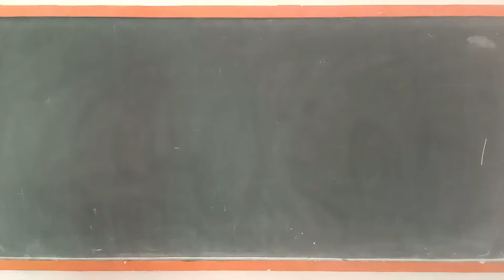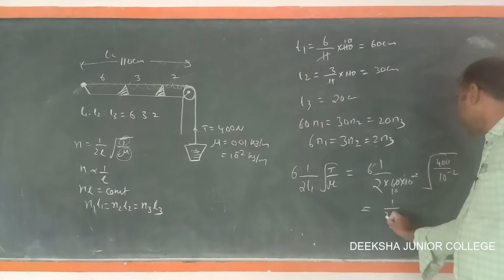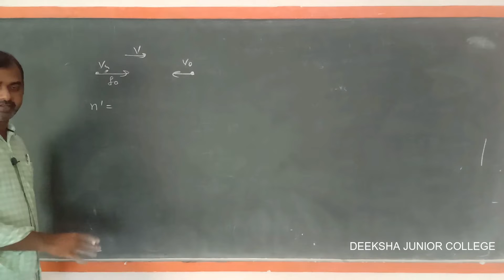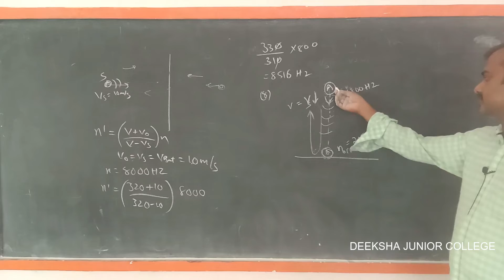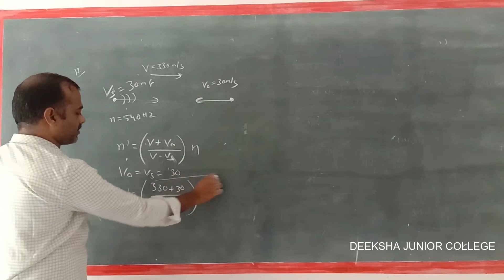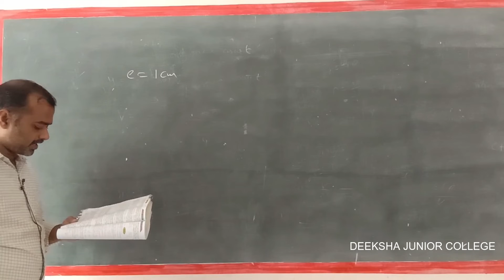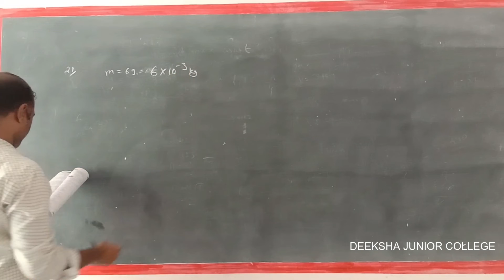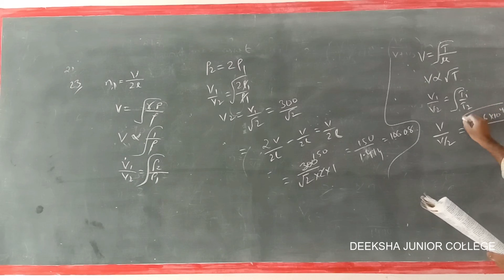IIND PHYSICS YEAR WAVES OBJECTIVE PART 1